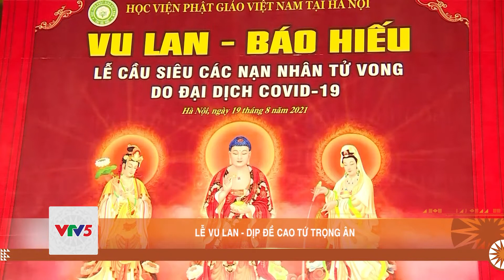LỄ VU LAN - DỊP ĐỀ CAO TỨ TRỌNG ÂN | VTV5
Ngày này nhắc nhở mỗi người con luôn nhớ đến công ơn sinh dưỡng của cha mẹ và tổ tiên. Năm nay, lễ Vu Lan diễn ra trong bối cảnh đất nước đang đối phó với đại dịch Covid-19. Các nghi lễ được thực hiện trực tuyến.